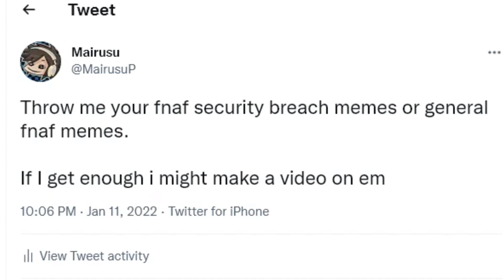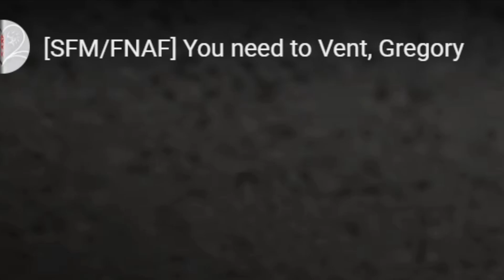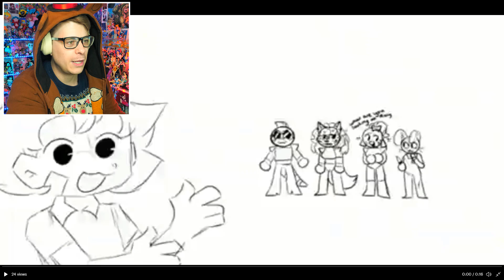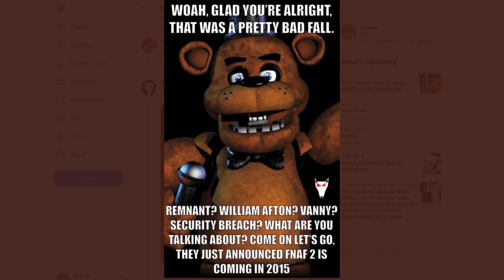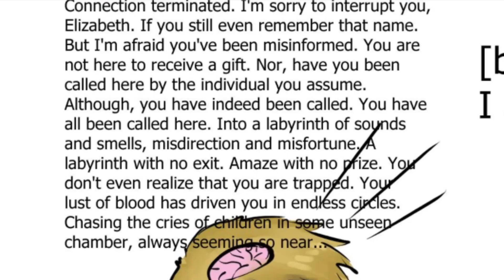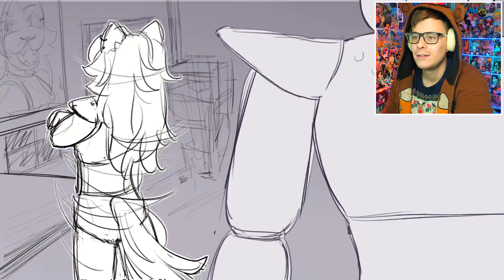FNAF Security Breach Memes are Sus...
FNAF Security Breach Memes are Sus and the Roxy, Chica and Vanny fans need a bonk! It's the Five Nights at Feddy's Security Breach Meme review! We check out the Five Nights at Freddy's FNAF memes that were sent my way on Twitter, and some of the mems over on the FNAF Reddit and here on YouTube. We check out many FNAF SB animations, animatics, memes and jokes based on the Security Breach animatronics and characters...